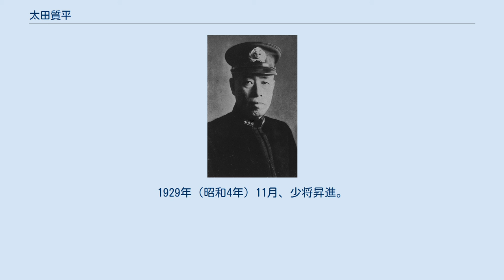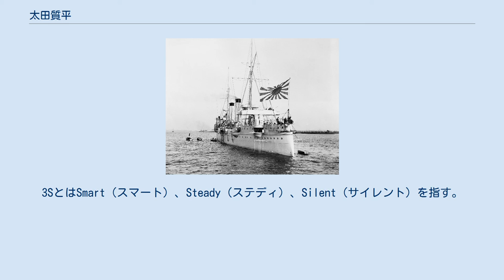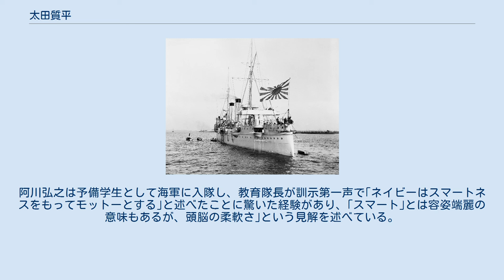太田質平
太田 質平（おおた しちへい、1883年〈明治16年〉6月16日 - 1941年〈昭和16年〉6月16日）は、日本の海軍軍人。
日本海軍軍人の標語であった『スマートで目先が利いて几帳面 負けじ魂 これぞ船乗り』を創ったといわれる人物である。
 先任候補生として日本海海戦を戦った｢笠置｣ 新潟県出身。
妻は海軍中将野元綱明の娘。
長岡中学などを経て海軍兵学校32期を卒業。
席次は入校時190名中144番、卒業時192名中13番。
堀悌吉、吉田善吾、嶋田繁太郎、山本五十六などが同期生である。
「韓崎丸」乗組みとして候補生教育を受け、｢笠置｣（艦長山屋他人）乗組みとして日本海海戦に参戦した。
 大尉進級後、練習艦｢宗谷｣分隊長として遠洋航海で海兵37期の少尉候補生を指導。
｢宗谷｣には艦長鈴木貫太郎のほか、指導官山本五十六、指導官附古賀峯一などの幹部がいた。
この航海における｢宗谷｣の指導は厳しく、候補生には反感さえ抱くものがいた。
鈴木は実務教育を重視していたが、指導官の候補生教育に行き過ぎた点があったことを認めている。
 その後海軍大学校乙種、同専修学生、運用学生を修了し、航海専攻の士官となる。
｢宗谷｣、｢音羽｣の航海長、練習艦｢富士｣教官などを務め、教官としては海兵の航海術や柔道指導官、海大では航海学生の高木惣吉や柴崎恵次らを指導している。
 ｢大泊｣、｢尻矢｣、｢朝日｣、｢富士｣の各特務艦長、｢春日｣艦長を歴任し、大佐最終年にはロンドンで開催された国際海上人命安全条約改定会議に委員として派遣されている。
1929年（昭和4年）11月、少将昇進。
佐世保艦船部長を2年務めて予備役に編入された。
 山本五十六は同郷、同窓の同期生であった 太田を評する言葉として｢押しが強い｣、｢強情な性格｣、｢努力家｣などがある。
太田は軍人教育に一家言をもっていた。
37期の遠洋航海では甲板士官として37期から目の敵された某少尉（のち中将、35期）は、のちに太田の指示があったことを示唆している。
｢富士｣時代の副長が米内光政で、岳父と米内は折合が良くなかったが、太田は米内を名副長であると尊敬していた。
専門の航海、運用については権威者であり｢スマートで目先が利いて几帳面 負けじ魂これぞ船乗り｣の標語を創ったのは大佐時代のことである。
 黛治夫はこの標語に批判的意見を述べているが、昭和期の海軍学校では海軍軍人の精神を示すものとして繰り返し教育された。
もっとも海軍兵学校では早くから｢シーマンシップの3Ｓ精神｣教育が行われていた。
3SとはSmart（スマート）、Steady（ステディ）、Silent（サイレント）を指す。
変化の多い海上では、スマート（機敏）な措置が必要であり、またその措置はステディ（堅実）でなければならず、そのためにはサイレント（沈黙）でなければならないという考え方である。
阿川弘之は予備学生として海軍に入隊し、教育隊長が訓示第一声で｢ネイビーはスマートネスをもってモットーとする｣と述べたことに驚いた経験があり、｢スマート｣とは容姿端麗の意味もあるが、頭脳の柔軟さ｣という見解を述べている。